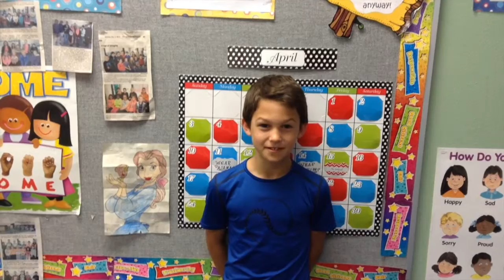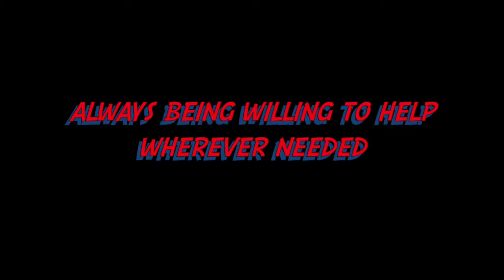Mr. Tom - Noble's Support Personnel of the Year! Video 2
Second Video we used to thank Mr. Tom for all he does for our school!